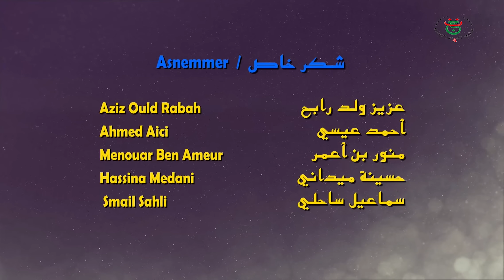Timsal n wexxam-Saison 2, Episode 03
La sitcom kabyle la plus branchée !

Damia, coiffeuse, essaie d'inciter son jeune époux à participer aux tâches ménagères ou du moins à ranger ses affaires personnelles souvent négligées au détriment de sa passion, la danse. Elle cultive précaution et méfiance à l'égard de Mayas car, si ce dernier se montre souvent indulgent, certaines fois il ne la ménage point ; soit parce que la naïveté de Damia l'agace et qu'il veuille la rendre plus éveillée ou bien parce que c'est, tout simplement, une bonne occasion pour s'amuser. La plupart du temps, Damia se trouve prise au piège mais attention aux mauvaises surprises : quand Damia contre-attaque, elle fait presque toujours mal...